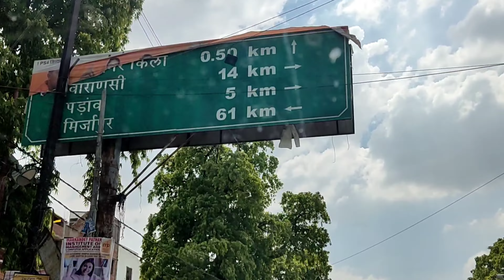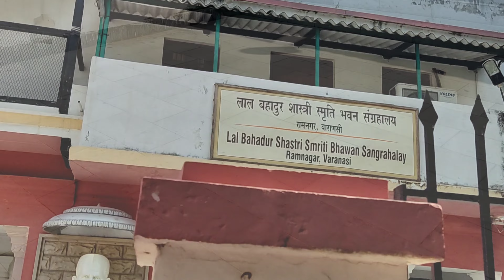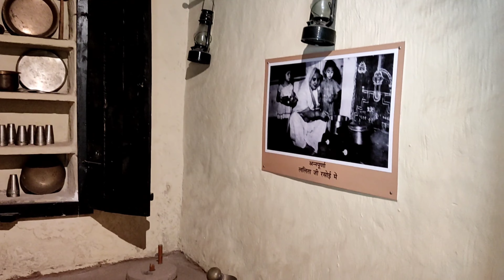लाल बहादुर शास्त्री स्मृति संग्रहालय || Kashi Vishwanath, Kaal Bhairav Temple || Varanasi Tour EP-3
We went to varanasi in the month of july 2022.
it was a 3 day trip.
we stayed in shivay guest house.
In this video you will see summary of my varanasi tour

sarnath tour
लाल बहादुर शास्त्री स्मृति संग्रहालय रामनगर, वाराणसी
Kashi vishwanath temple
Kaal bhairav temple varanasi
Banaras Hindu University
Ganga arti vanarasi
Assighat varanasi
subah-e-banaras
street food in varanasi